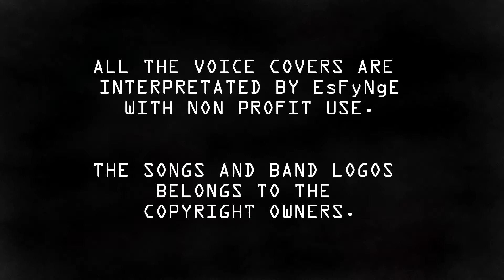Creedence Clearwater Revival - Have You Ever Seen the Rain ( Cover By EsFyNgE )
Heave You Ever Seen Rain - In The Style of EsFyNgE

"The Thunder Voice" a new Video Project of the Mexican Vocalist EsFyNgE , a number of selected voice covers for fun and love for Rock , Metal and More.

Footage Recorded Whit Samsung HMX-Q130 1080p in Manual Mode